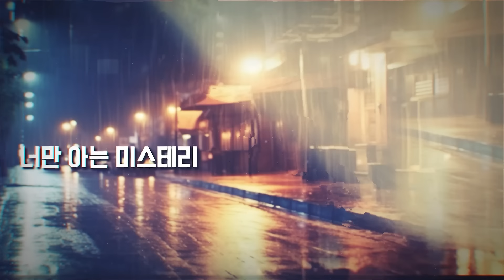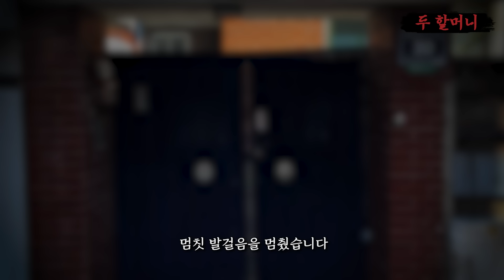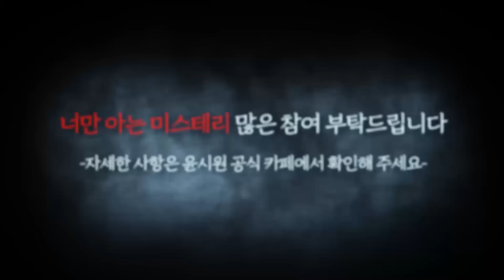[시청자 사연을 들려주는] 둘 중에 한 명은 죽는다 - 너만 아는 미스테리│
윤시원 공포라디오 5회차 여우 사연 - 두 할머니

🔎당신의 집에 귀신이 산다 사연 제보
[ 이름 , 집안 사진 4장  , 주소 , 연락처 , 가족동의 ]

본격 대한민국 NO.1 공포+코믹 방송 👊👻

🔎인스타그램 팔로우 : nampil007

저희 고스트헌터 멤버는

감사합니다 !!

🔎 카카오톡 채널 👉 "고스트헌터 윤시원"
       Used with permission from sdhizumi